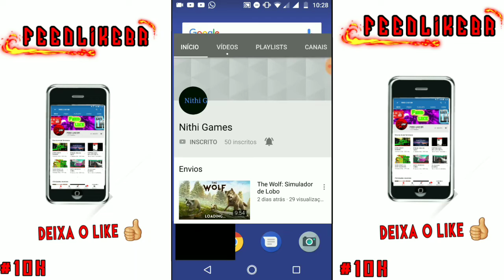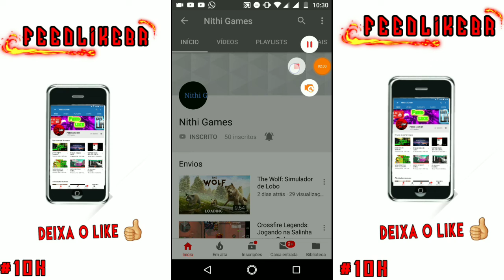Seu Canal na Tela - Nithi Games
Criador da Thumbnail:
Eu